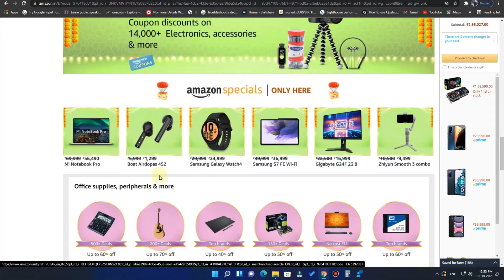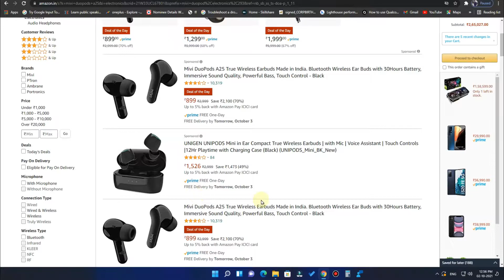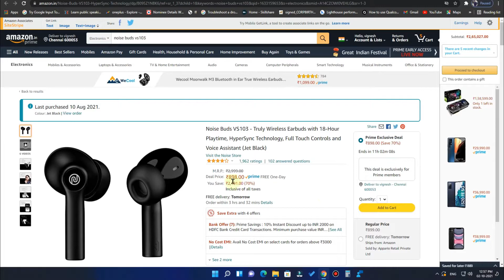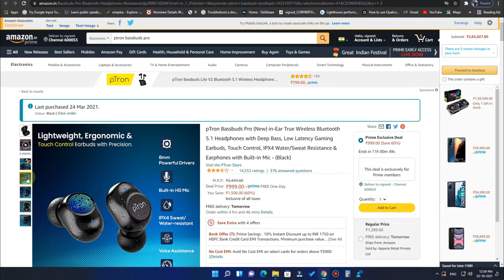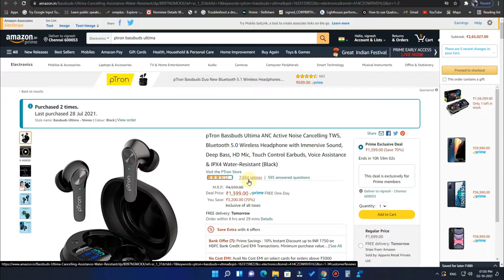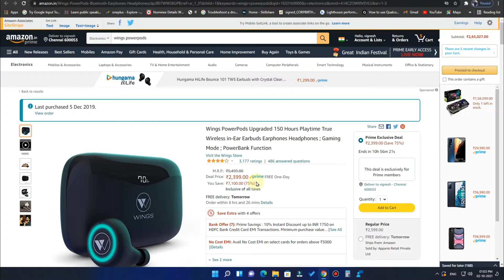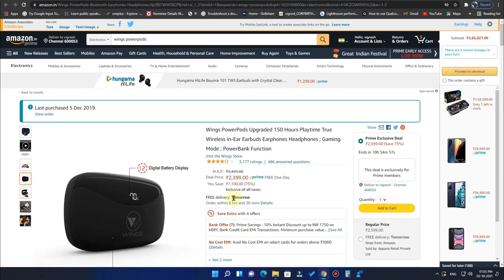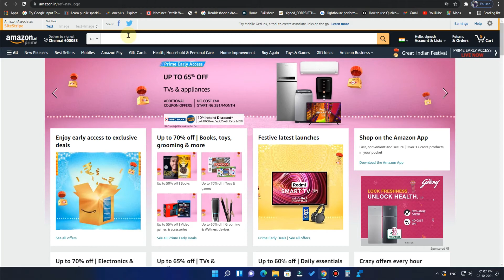Best TWS Earbuds Under 1000, 2000, 3000 Price in BigBillionDays & Amazon Great Indian Sale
In this video, let me share with you guys on best TWS Bluetooth Earbuds from under Rs. 1000 to Rs. 3000 price segment based on my usage.